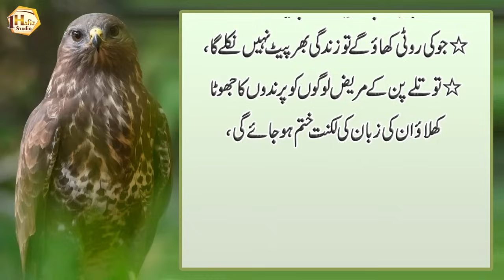Masoro Ki Sujan hon ya kera lag jay (Gum pain or swelling) - Deep Urdu Quotes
1 Hafiz Studio brings you life-changing things every day, so support it.

Artist Voice : H Usman Ali
Editor : M Khalid
Label : 1 Hafiz Studio
Uploaded By : 1 Hafiz Studio (YouTube Channel)

1HafizStudio